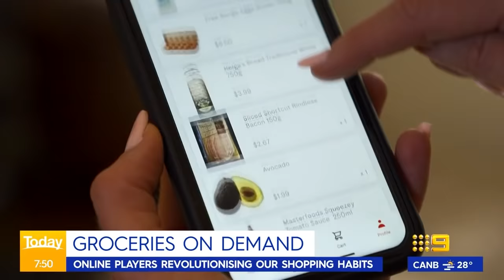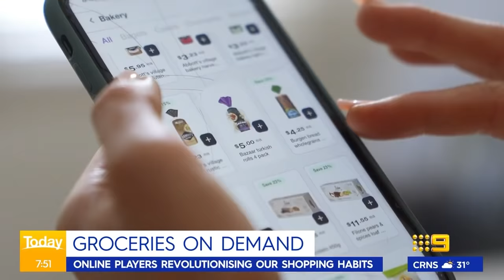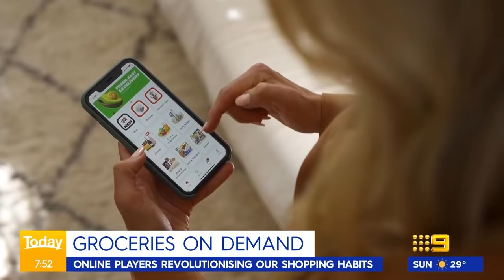Current COVID-19 wave has peaked, says top doc | Coronavirus | 9 News Australia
Australia has reached the peak of the current COVID-19 wave but infectious diseases expert Peter Collignon says “it’s not going to go away though, so we still need to take care”.